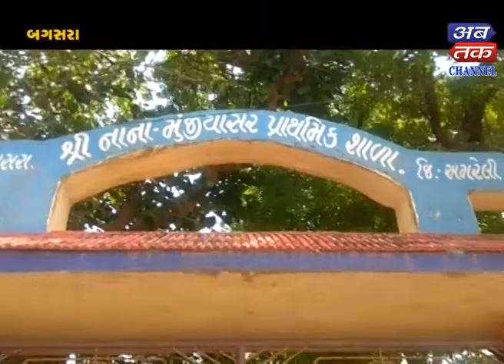Bagasra : Villagers make the school talented